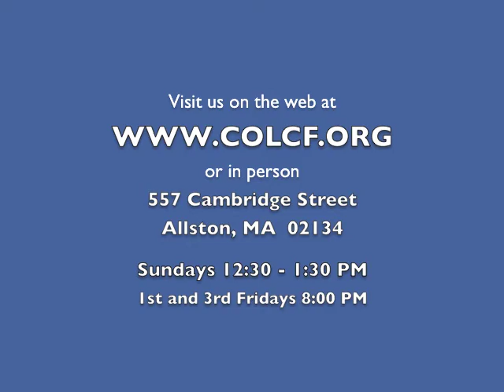2 Minutes of Prayer w/ Pastor Emmett (Wednesday, 6/5/2013)